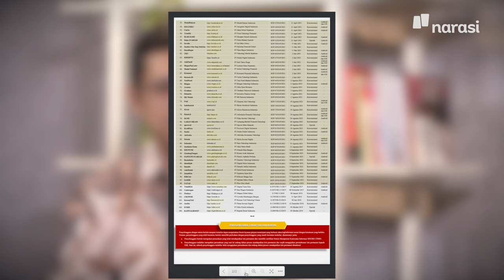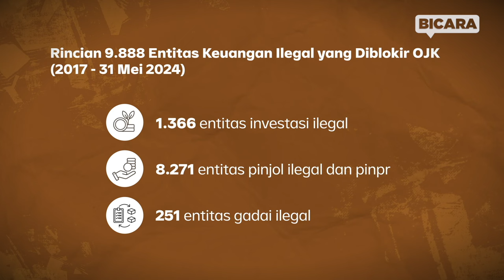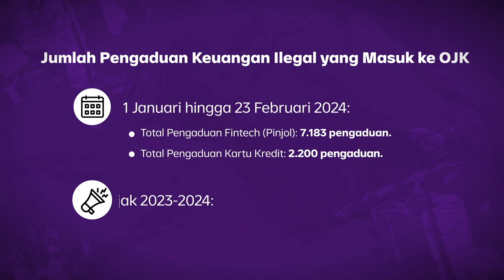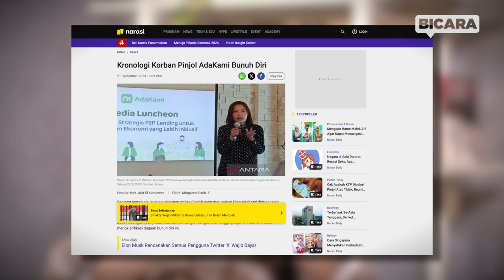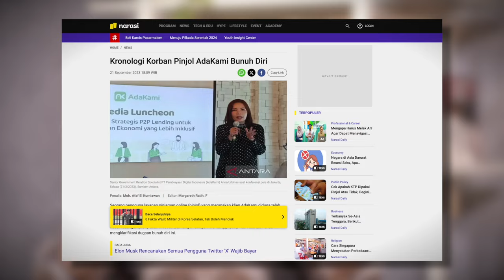Membongkar Jerat Keuangan Ilegal: Wawancara Eksklusif dengan Ketua Satgas Pasti Hoediyanto | Bicara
Dalam wawancara eksklusif ini, Narasi Bicara berbincang dengan Ketua Sekretariat Satuan Tugas Pemberantasan Keuangan Ilegal (Satgas Pasti) Otoritas Jasa Keuangan (OJK) Hoediyanto, yang mengungkap berbagai persoalan mendesak di masyarakat seperti judi online, pinjaman online ilegal, investasi bodong, dan aktivitas keuangan ilegal lainnya.

Hoediyanto memaparkan upaya konkret yang telah dilakukan Satgas Pasti untuk memberantas entitas-entitas keuangan ilegal ini.

Tidak hanya itu, ia juga menjelaskan modus operandi yang sering digunakan para pelaku serta mengapa masyarakat masih rentan menjadi korban.

Jangan lewatkan wawasan berharga dan solusi dari pakar untuk melindungi diri Anda dan keluarga dari jebakan keuangan ilegal.

Tonton selengkapnya dan lindungi masa depan finansial Anda di Bicara!

Internet Connectivity Provided by: HYPERNET TECHNOLOGIES

(Narasi)